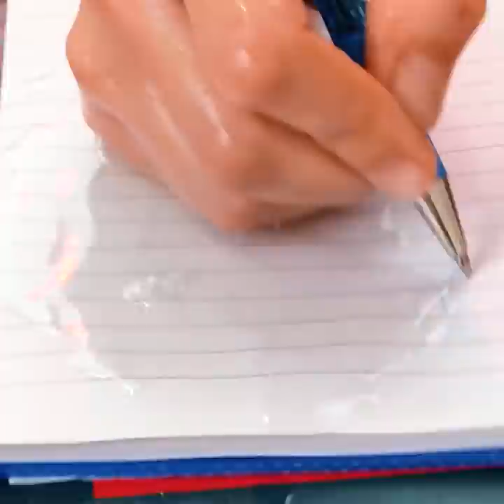COOL GADGETS EVERYONE SHOULD SEE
Timestamps:
00:01 - Effective device for your feet
01:56 - Fun toy for parents and their kids
02:16 - Clever bathroom gadgets
05:17 - Device to relieve headache